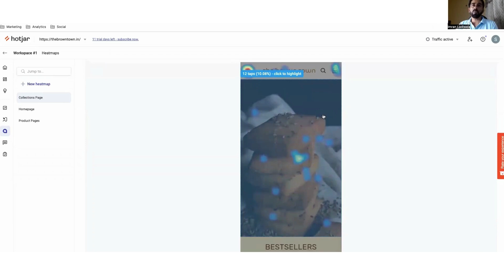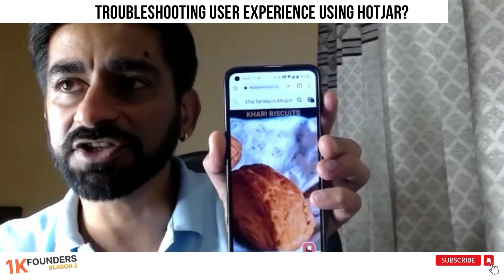Troubleshooting User Experience Issues Using Hotjar | 1K Founders Season 2 | Episode 18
You may think that your website is working just fine, but what do your users think about it? We saw video recordings of our user's experiences and discovered an issue using @Contentsquare .

We present the 1K Founders show, in collaboration with @Shiprocket